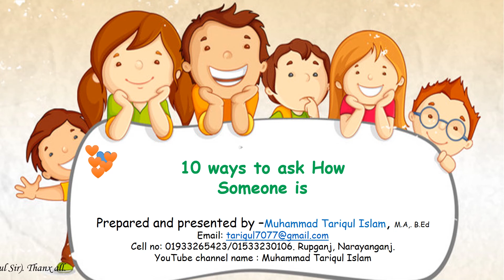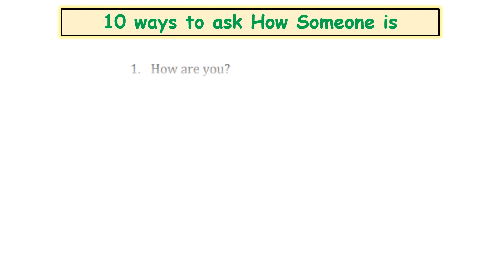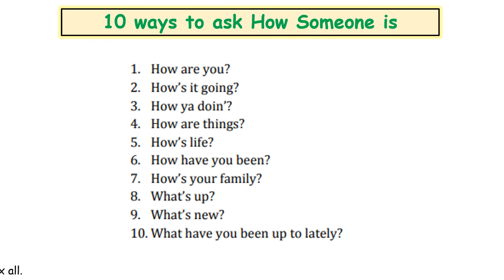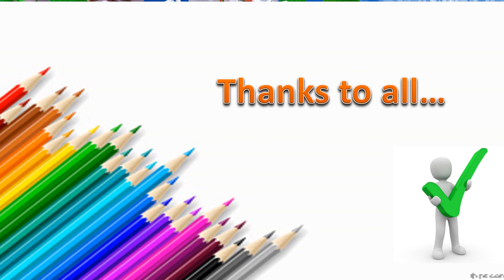10 ways to ask How someone is. Play, Learn, and bloom like a flower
In this video, I have added  10 ways to ask how Someone is.
Everyone in this world will not last long. Sooner or later everyone has to die. Grow up in mind. This channel is created for students who feel free to learn more in a creative way. I hope it will be creatively modified and modified every day for the need of young learners.